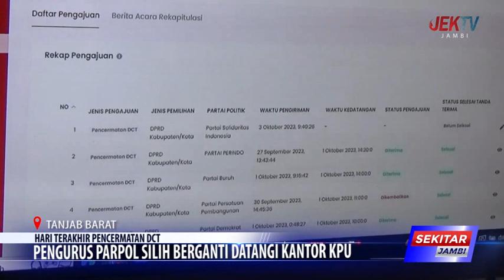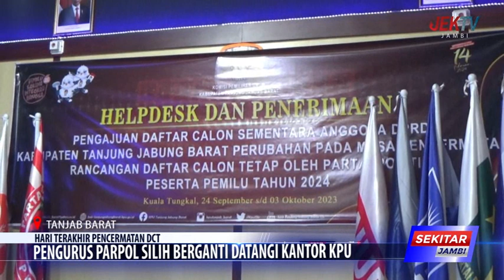PENGURUS PARPOL SILIH BERGANTI DATANGI KANTOR KPU